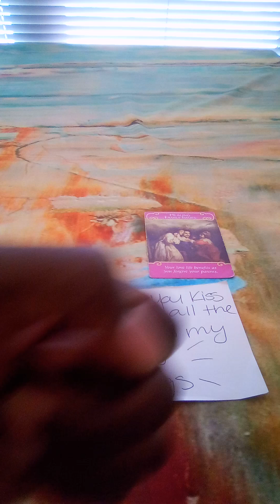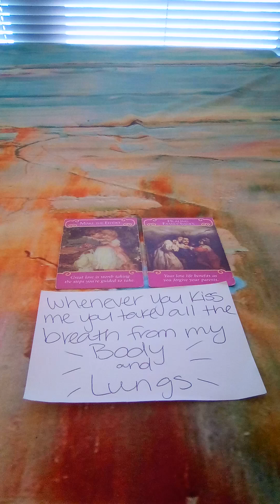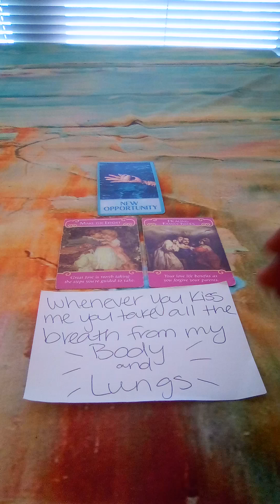This Reading Took A Major Turn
Peace And Prosperity To You

A little About me:

I am a very humble and quiet individual. Yet I will always be straightforward and very truthful at all times with you.

One to Five Question Readings

Two on One Coaching

IF You Need Something Personally Rushed. You Must Let Me Know. Extra Pricing May Apply. Thank You

🌠   Tips and blessings are always welcome if you choose to do so 💯

Use your own common sense at all times. I am not responsible for your actions or decisions.

Please seek professional help, medical help, or legal advice. If something is wrong immediately! Do not hesitate! Meaning consult with a licensed therapist, Medical Doctor, or someone in the Legal field.

              Peace and Prosperity To All